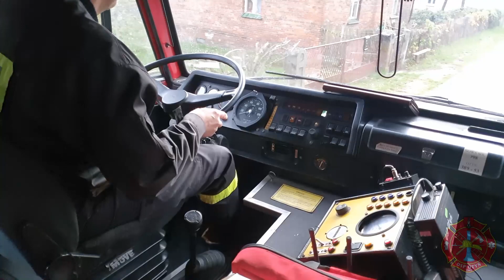JELCZ 422 OSP OTYŃ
Jednostka OSP Otyń prezentuje ciężki samochód ratowniczo-gaśniczy GCBA 5/32 Jelcz 422/JZS. Samochód służył dla nas w latach 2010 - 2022. W dniu 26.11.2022r. wyjechał z naszej remizy w dalszą drogę, aby służyć druhom z OSP Mirocin Dolny, gdzie zasili podział bojowy jednostki.

Samochód został wyprodukowany w 1994 roku i od nowości służył w Komendzie Powiatowej PSP w Nowej  Soli. Od roku 2010 pełnił dzielnie słuzbę w naszej jednostce. Z przykrością musieliśmy go sprzedać, ponieważ oczekujemy w najbliższym czasie na nowy ciężki samochód marki SCANIA.
Jelcz ma przejechane 51 tyś. kilometrów, u nas zaś zrobił 2 tyś. kilometrów. W ciągu tych 11 lat trochę pracy przy nim było. Po przekazaniu go nam od razu poszedł do napraw blacharskich. Wymieniono skorodowane elementy zabudowy, zakonserwowano je i polakierowano. W drugiej kolejności do regeneracji poszła autopompa. Przeprowadzono gruntowny remont i teraz ciśnienie wody podaje jak "nowa". W czasie naprawy autopompy wyremontowano także zbiornik wody. Zbiornik został wyczyszczony, pospawano słabe punkty i powstałe pęknięcia, zakonserwowano specjalną farbą okrętową do zbiorników balastowych, wyremontowano falochrony, które poskręcano śrubami ze stali nierdzewnej. Na nasadach od tankowania zamontowano nowe sitka ze stali nierdzewnej. W silniku było wymieniane sprzęgło z dociskiem, pompa wody i końcówki wtryskiwaczy oraz wymieniono uszczelnienia i pompkę w pompie wtryskowej. Przy tej okazji wymieniono zbiornik paliwa  na nowy, oraz przewody paliwowe, smok ssawny i pływak paliwa. Tylne lampy są nowe ale nie oryginalne. Wymieniono przednią lewą lampę i kierunkowskazy z przodu. Oświetlenie pola pracy zamontowano w postaci lamp LED, oświetlenie wewnętrzne skrytek również wymieniono na LED. Dla lepszego chłodzenia w okresie letnim przerobiono przednią atrapę i zamontowano panele z tworzywa od nowszego modelu. Dołożono także zewnętrzną, oryginalną osłonę przeciwsłoneczną i owiewki na narożnikach kabiny. Przy akumulatorach zamontowano gniazdo "szybki wyjazd" razem z prostownikiem i od tego czasu jelonek jest cały czas pod prądem. Akumulatory też są dobre, mają około 2 lat. Zamontowano także szybkozłączkę do sprężonego powietrza i wpięto w instalację więc powietrze jest cały czas uzupełniane ze sprężarki. Dołożono niebieskie lampy LED w osłonach ze stali nierdzewnej po bokach i z przodu samochodu. Przy kierowcy jest przycisk do uruchamiania sygnału pneumatycznego, który jest zamocowany za atrapą silnika. W kabinie zamocowano półkę nad przednią szybą od nowszego modelu. W niej są przysłony przeciwsłoneczne, radiostacja motorola GM360, miejsce na radio samochodowe oraz dwa schowki na drobne rzeczy albo dokumenty. Zamontowane zostały też sygnały alarmowe pneumatyczne i elektroniczne.